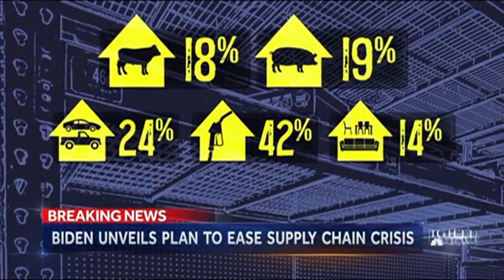NBC News Reports On Rising Prices: “Inflation At A 13-Year High,” Prices Up “Double Digits”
NBC News reported on rising prices and how “inflation [is] at a 13-year high” and that prices are up “double digits,” during a segment on NBC News’ “Nightly News” with Lester Holt on 10/13/2021.